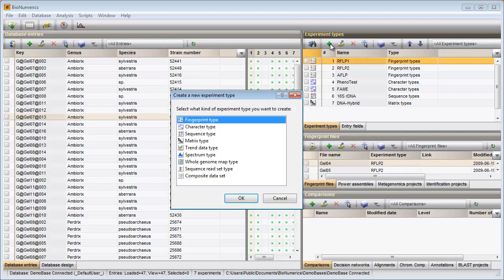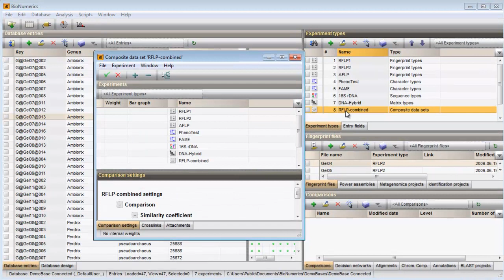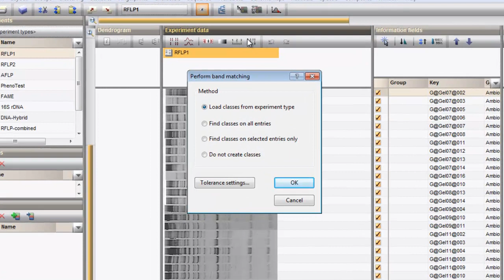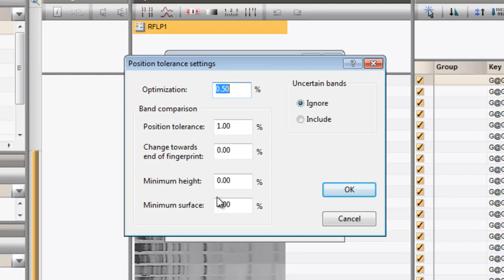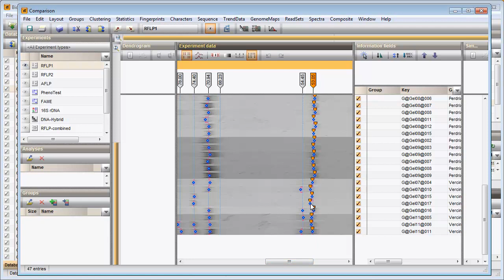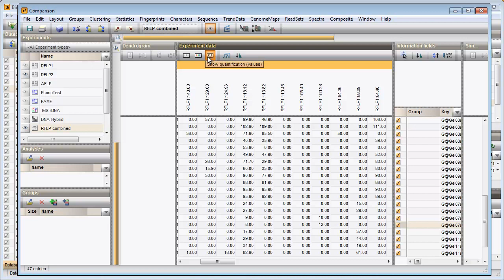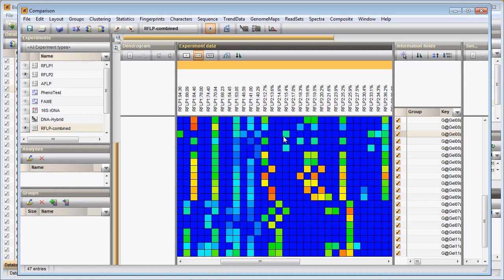Create and export a band matching table (BioNumerics 7)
This video illustrates how to create band matching tables in BioNumerics 7.